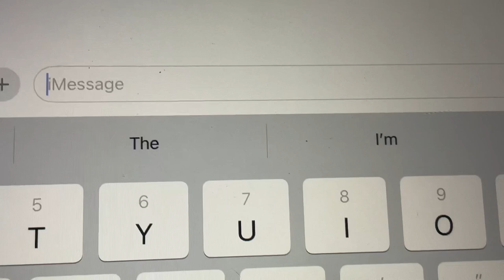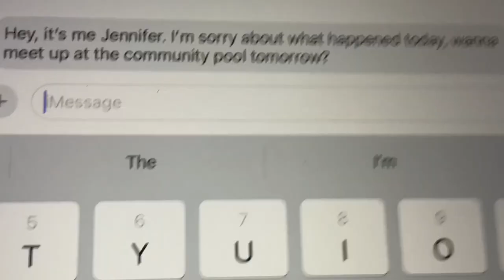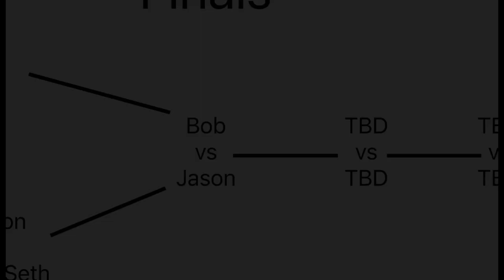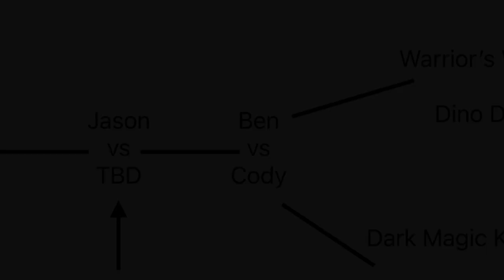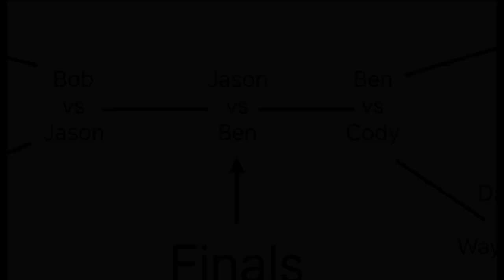The Way Of The Warrior | Hawes Studios